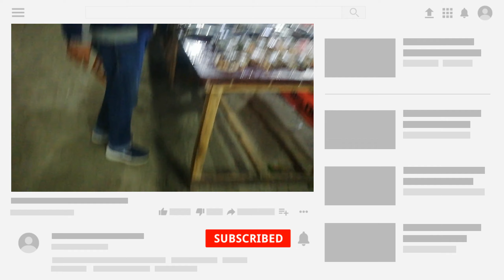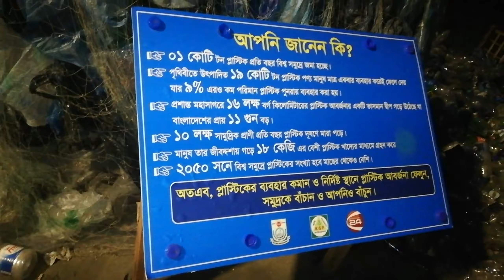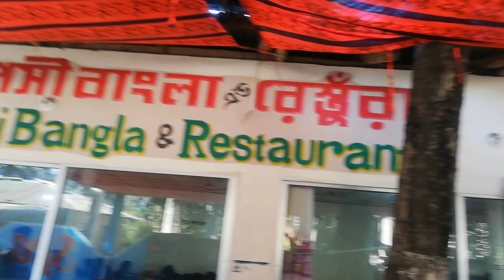সেন্টমার্টিনে সামুদ্রিক মাছের বারবিকিউ পার্টি।। খুব মজা করলাম আমরা।।Fish fry in Saint Martin Island.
সেন্টমার্টিনে সামুদ্রিক মাছের বারবিকিউ পার্টি।। খুব মজা করলাম আমরা।। সেন্টমার্টিনের পশ্চিম সী বিচে সন্ধ্যার পর থেকে রাত 11 টা পর্যন্ত চলে বারবিকিউ পার্টি।। আপনি সামুদ্রিক মাছ দেখে দাম দর করে বারবিকিউ করতে দিবেন।। আমরা সালমন ফিশ 300 টাকা দিয়ে কিনেছিলাম সাথে চারটি পরোটা এবং সস ফ্রী।। পাশে সমুদ্রের গর্জন আর সাথে মাছ বারবিকিউ খাওয়া এক অন্যরকম আনন্দ। পর্যটকরা সন্ধ্যার পরে ভিড় জমান এখানে। ধন্যবাদ।

✅MY SIKKIM TOUR VIDEOS.

✅Meghalaya Tour Guide line.